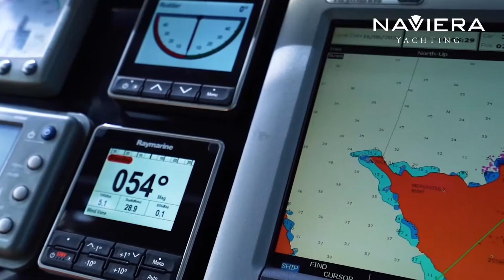Naviera Yacht - SY VOYAGE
Leave everything you know behind. Listen to the whispering of the Mediterranean Sea…